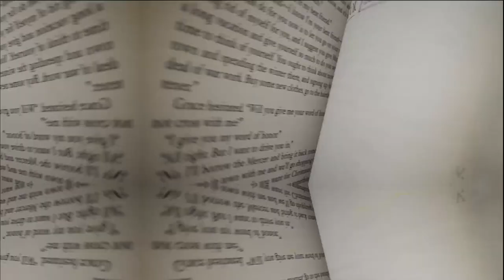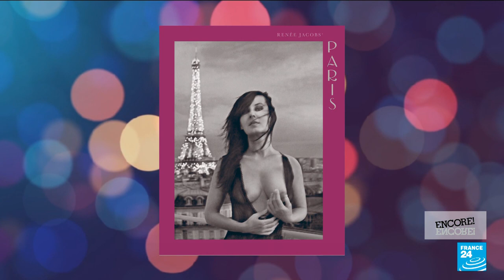Photographer Renée Jacobs on female power, sexuality and reclaiming the nude • FRANCE 24 English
The female nude dates back to the very beginning of art, but it remains a contested symbol. American photographer Renée Jacobs speaks to Eve Jackson about reclaiming it and using it as a form of queer and feminist activism. The artist also talks about the frightening power of female sexuality, why the terms of female and male gaze are reductive and the effect the city of Paris has on women. Jacobs' photo books are entitled "Paris" and "Polaroids" and her exhibition "Dreams & Desires" is being shown at the Sinner hotel in Paris.